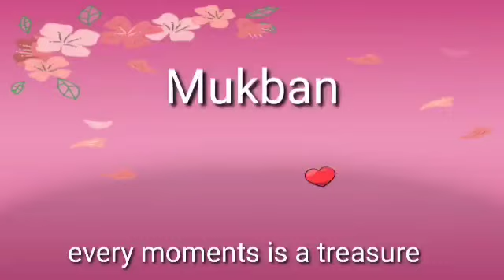Mukbang Pomelo kaya ko kaya ubusin😅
God bless